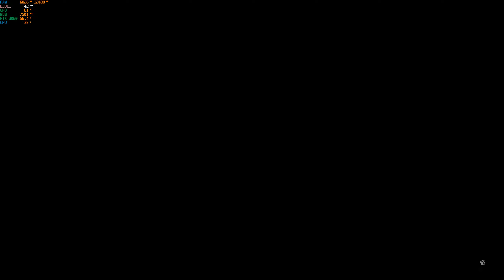Stray новая игра часть 10